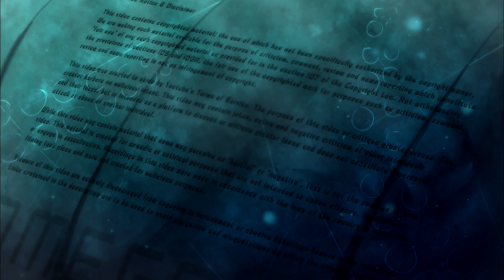Antifa: The Tolerant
Commies are lovely people.

BadOPCode
Miss Peculiar Shade
Andrew
Radical Bytes
Amy McKinley
Bev Beej Bear Cox

Danielle Whincup
Grant Mathieson
John Hanna
Laura Renwick

JstLink
SirZophiel
Jennifer Mastri
Janet Savage
Drauka Grissa

Sources

Original Video: I found the video via a tweet and forgot to save it. Sorry.